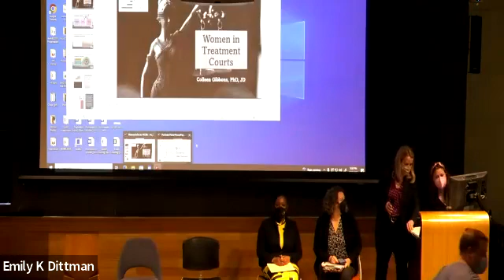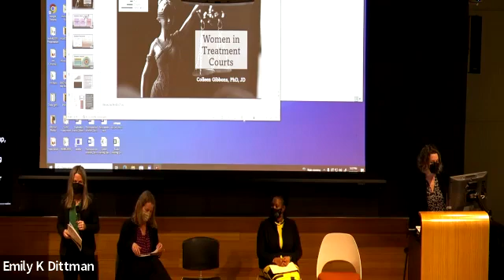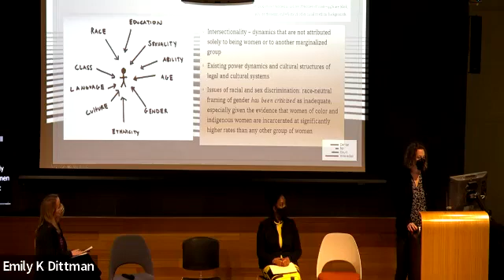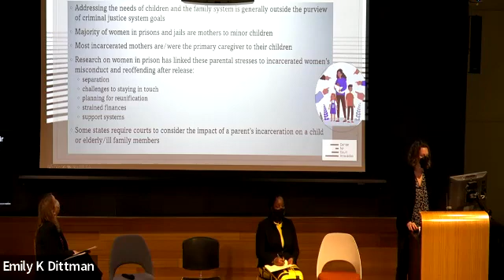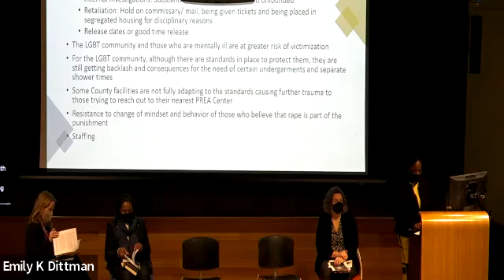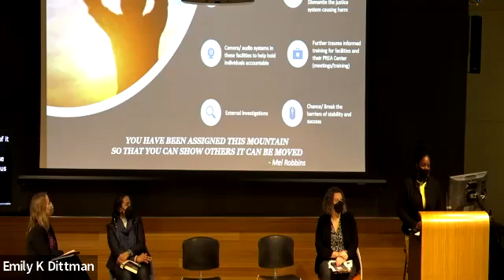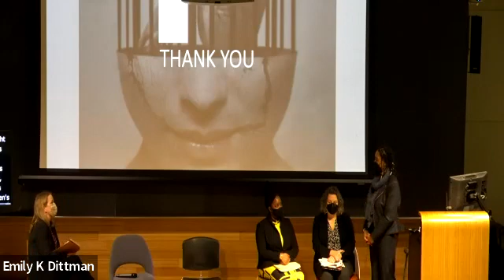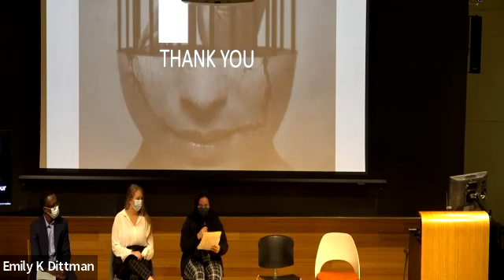Women’s Incarceration and Prison Reform Priorities Panel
Join us for a Bond, Schoeneck & King Series on Race and Justice in Central New York  panel discussion on the intersectionality of gender, race, and incarceration followed by a reception at the Art Museum.

Attorneys receive CLE credit!   Free and open to all to attend.

Featured Panelists:
Colleen Gibbons, JD, PhD, , Deputy Director of the Center for Court Innovation’s Upstate Office
Paula Johnson, Esq., Professor of Law, Director, Cold Case Justice Initiative
Nilieka Brown, Prison Rape Elimination Act (PREA) Project Coordinator for Vera House
Matthew Mayers, MA, JD Candidate 2023
Molly Graham, JD Candidate, 2022
Jameela Suleiman, JD Candidate, 2023

Moderated by Prof. Lauryn Gouldin, Crandall Melvin Professor of Law, Syracuse University

Presented in concert with the current exhibition Per(Sister): Incarcerated Women of Louisiana, on view at the Museum through March 11, 2022, and sponsored by the Syracuse University Art Museum, Syracuse University College of Law, Bond, Schoeneck and King, Central New York Women’s Bar Association, and Onondaga County Bar Association.